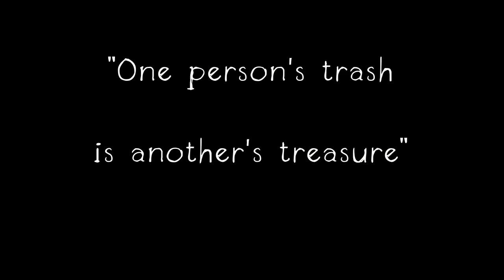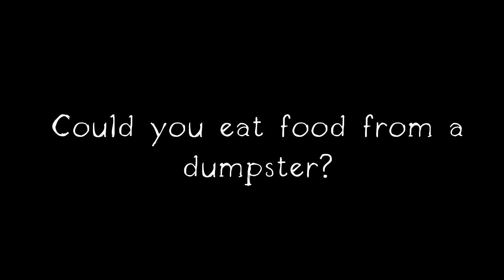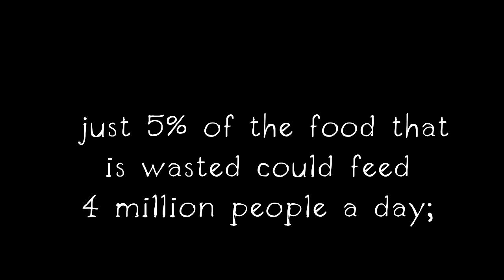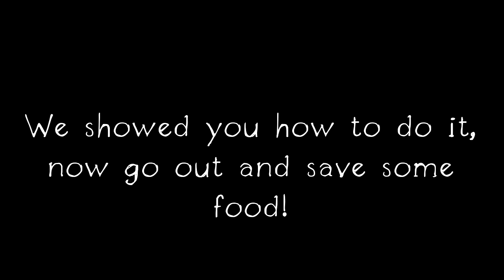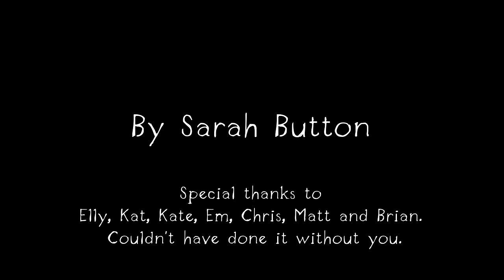Trash To Treasure || A Documentary about Dumpster Diving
A short documentary about waste and saving the food. aka Dumpster Diving, Skip dipping, Containering, Freeganism.